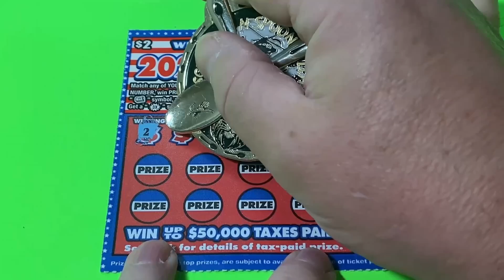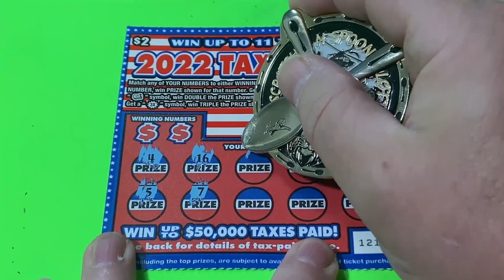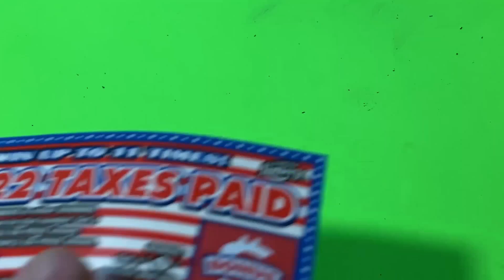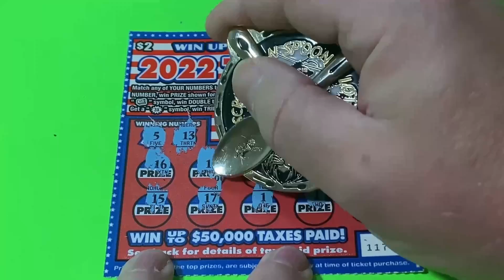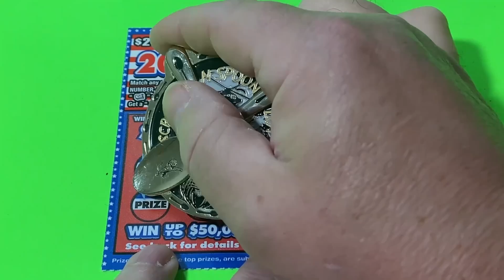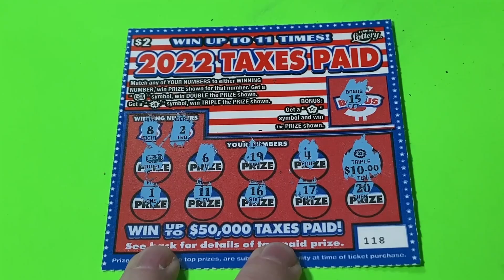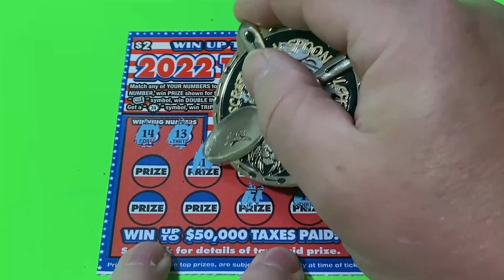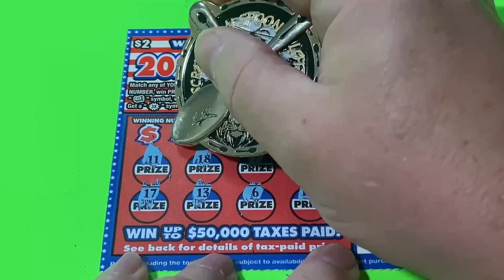CAN I GET A TRIPLE PLAY? (3 IN A ROW) $2 TAXES PAID SCRATCH N SPOON MONDAY EPISODE 7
I Scratch Florida, Louisiana, Georgia, Mississippi, Idaho and every now and then California Lottery Tickets. (Mostly Florida, it is the closest)

MONDAYS (SCRATCH VIDEO)
TUESDAY---WEDNESDAY---THURSDAY
(SPOONING IN THE MORNING) LIVE @ 0900 AM CT
FRIDAY---SATURDAY (SHORTS)

Why am I on YouTube scratching Lottery Tickets?
First and foremost, I just wanted to see if I could, so I did! My first Scratch video I uploaded was on August 11th, 2021 . I had no idea what the heck I was doing, I just knew that I wanted to see if I could. So, I tried. I explored the scratch community and found many awesome channels on the streets of YouTube. My first encounter was MR. GRODS (GET RICH OR DIE SCRATCHING) . This Gentleman was so kind and more than willing to guide a clueless new channel in the right direction. Thank You GRODS. As my journey continued, I grew like pond water flows. I was learning the craft of YouTube, But I had to remind myself that it takes time to grow. Everyday is another step toward gaining experience and knowledge of how all this works.
What are my goals for my channel?
As I grow in the YouTube community. I hope to provide entertainment for those that love lottery tickets. I don’t want to just make a video of my hands scratching lottery tickets. I want to figure out how to give you a visual and hearing experience while watching lottery tickets being scratched. We will get there! I have many ideas on how to do that. I write them down, I think of ways to implement these ideas and when the time is right, I will attempt to provide a entertainment platform for the scratch community that we have not yet seen.

What channels inspire me?
Of course, GRODS, who I have already mentioned above.
In the Scratch Community we have Scratch 'N Tater. , Moneyspeaks Lottery , Scratching in Harmony , Mrs. Amanda and Ragin' Scratcher , The GAMBLER after Dark! . There are so many, I am unable to list everyone.

Non-Scratch Channels: Good Mythical Morning , BeardMeatsFood , Katina Eats Kilos , Randy Santel , ErikTheElectric and Joel Hansen . What can I say, I like food!

Anything DaVinci you need to know, click on that link and he has a video for ya!
He’s not a big channel, But he has a lot of knowledge on what you need to do to grow your channel. He does channel reviews. It has helped me more than I can express! Thank You Runny!

Thank You so much. I hope to be able to provide a channel that will entertain you and make you dream. Just maybe, I will be able to share with you a life changing event. Have a wonderful day or night.
STAY AWESOME MY FRIENDS!